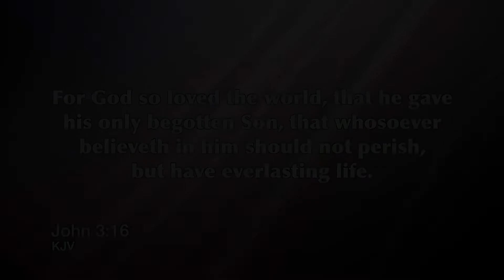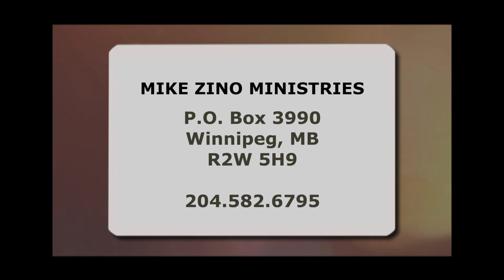491 || Called To Victory || The Great Exchange